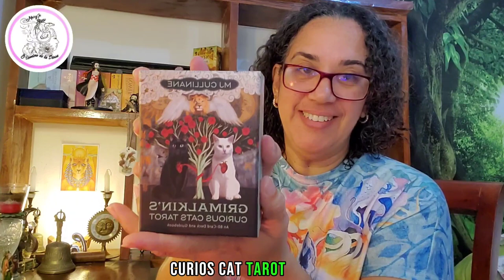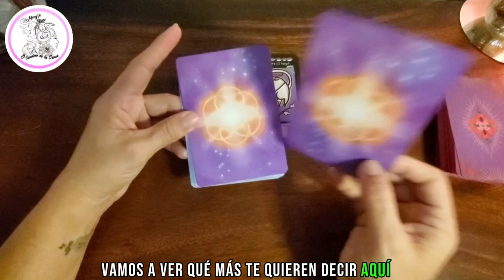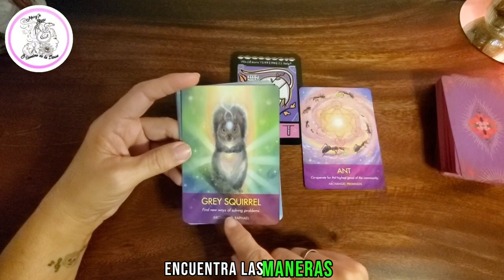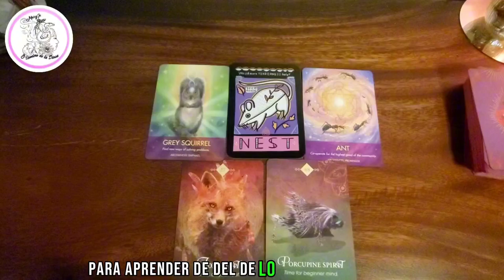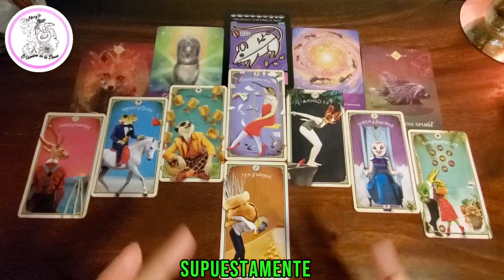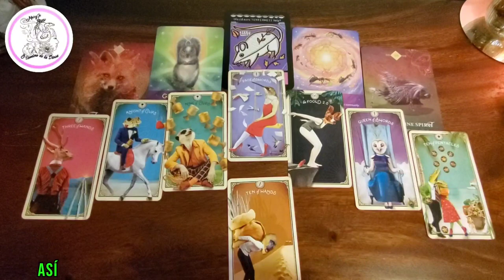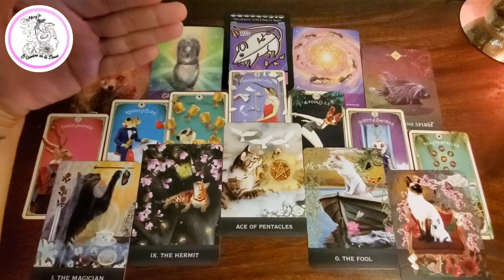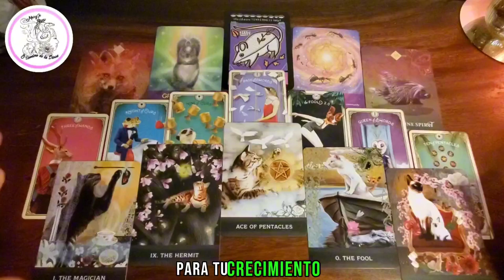Acuario ♒️ ¿CUAL ES TU DIALIGO INTERNO? ¿TE NUTRE O TE HACES SENTIR MENOS?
Las estampas de tiempos son 🕰️

00:00 Saludos 🖐
00:24 Introduccion 🤓 y  Mazos 📚
02:00 Lectura 🔮

Mis Lecturas son de forma intuitiva,   estaré a tu lado  caminando de manera individual, si asi me lo permites, para  transitar nuestras evolución.
🧚Entre caminos andados, cruzaremos el portal que nos comunica con nuestra realidad, que no es otra que, somos Seres de Luz en Templos Humanos.

📌Sigueme por mis otras redes social  💞

💰Para Hacer donativos al Canal